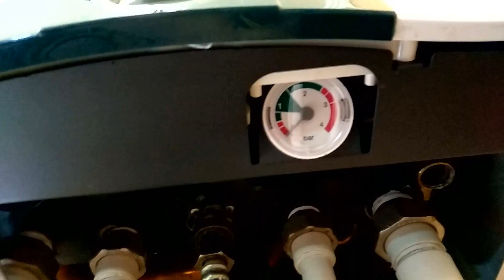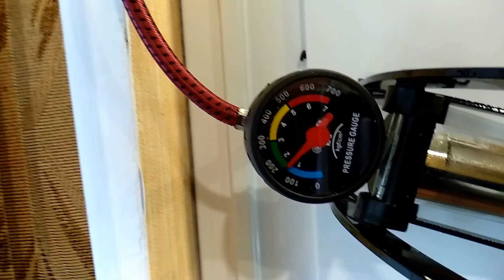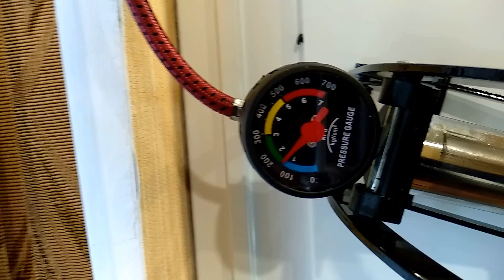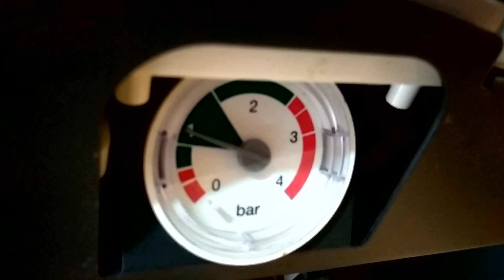Подкачать расширительный бак легко: Обслуживание газового котла / Pump up the expansion tank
При использовании газового отопления много ненужных проблем возникает из-за утечки воздуха из расширительного бачка газового котла. Однако накачать этот бачок нетрудно. Я покажу как это сделать.

When using gas heating, many unnecessary problems arise due to air leakage from the expansion tank of the gas boiler. However, it is not difficult to pump up this tank. I'll show you how to do it.